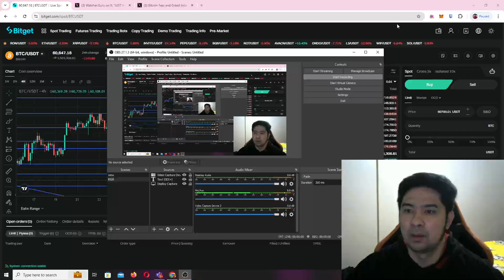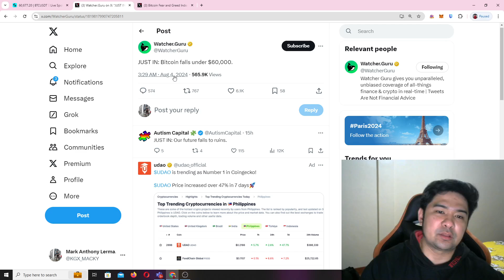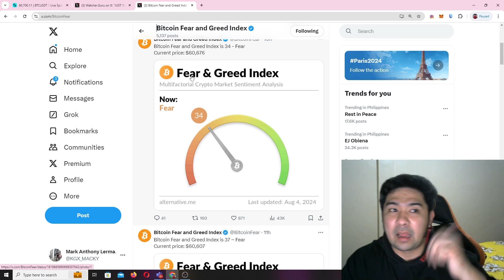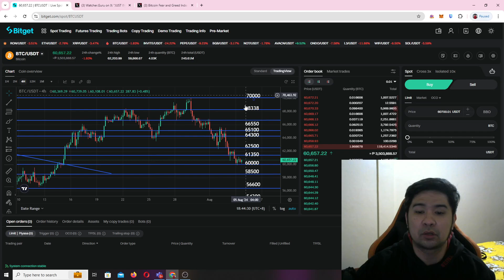BITCOIN TAKOT NA ANG IBA?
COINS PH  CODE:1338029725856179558